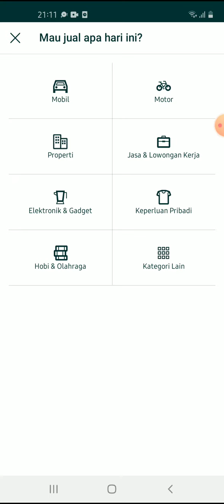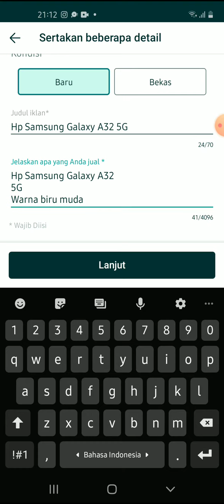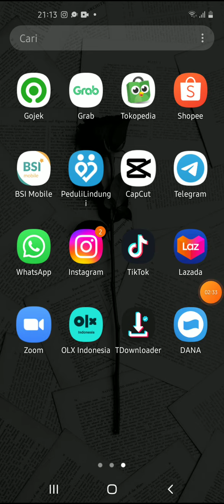Cara Menjual Barang Lewat Olx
Hallo bos bis dalam video ini otong bakal sharing ke Bos Bis semua,  Cara Menjual Barang Lewat Olx,   bagi bos bis yang belum tau yuk simak videonya dan jangan di skip ya biar paham, mudah mudahan bermanfaat :)